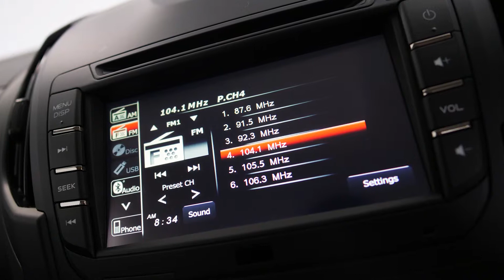ISUZU D-MAX 4x4 SX Crew Cab Chassis Hi-Ride Splash White Auto I80622341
2019 ISUZU D-MAX 4x4 SX Crew Cab Chassis Hi-Ride Splash White Auto